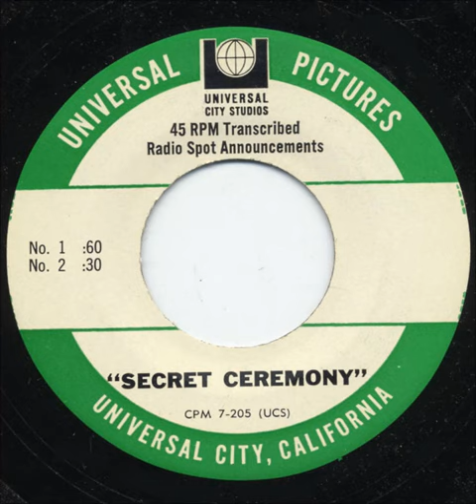Secret Ceremony - Radio Spot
60 second radio spot for the Elizabeth Taylor film.